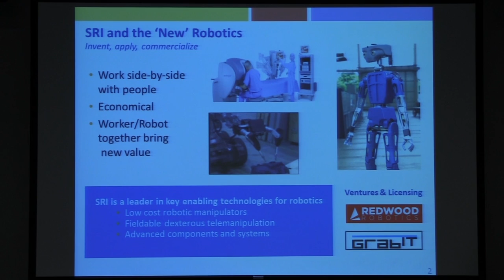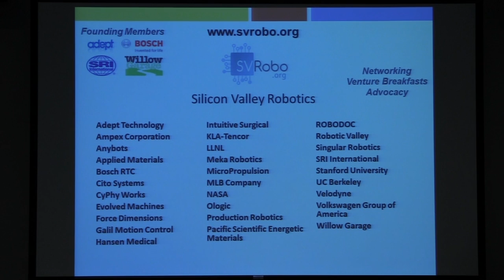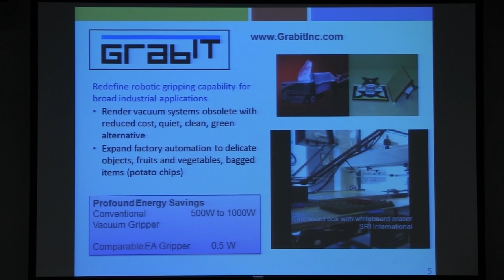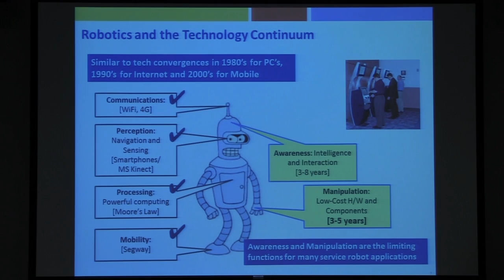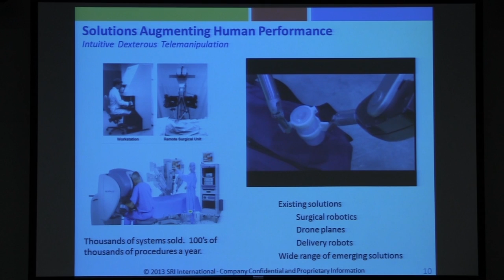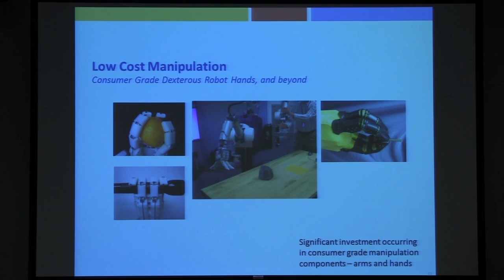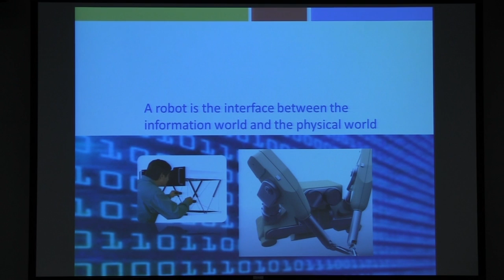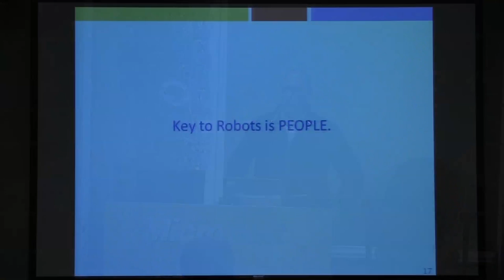Rich Mahoney of Stanford Research Institute talks about making robotics more affordable.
Rich Mahoney, director of Robotics program at Stanford Research Institute (SRI), talks about making robotics personal, affordable. He also talks about the new DARPA challenge and opportunities in the robotics space today.